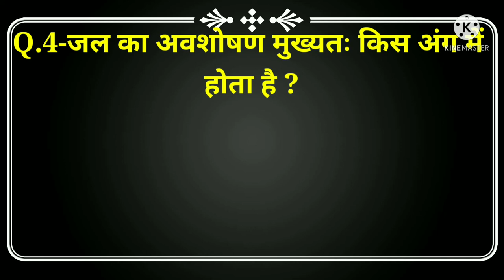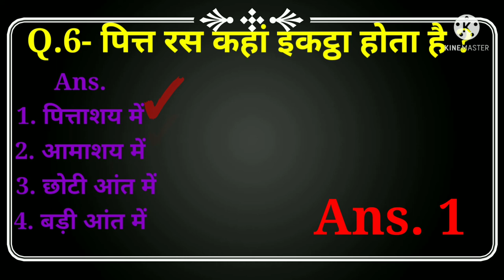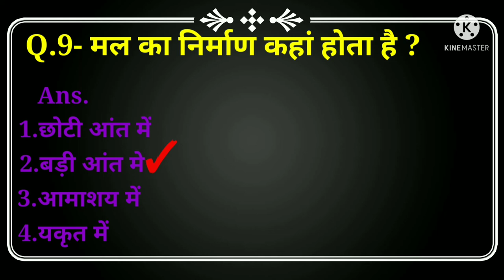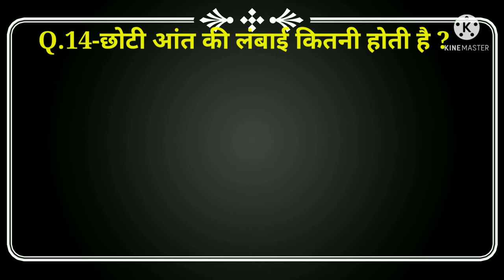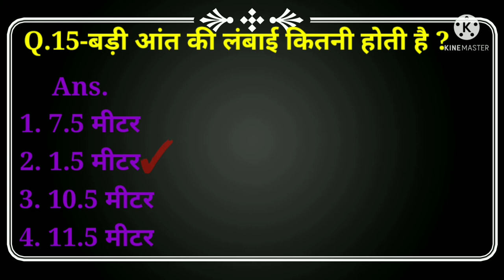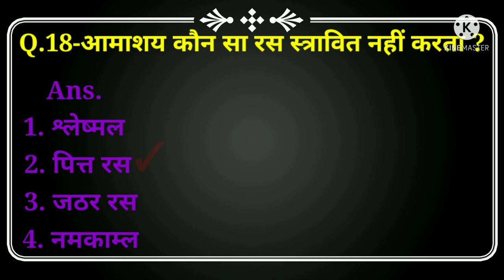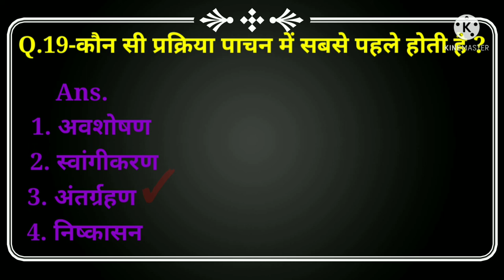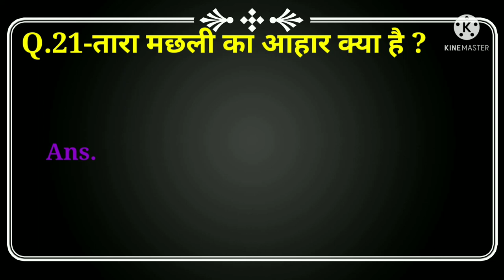Ncert Science class 7th Chapter 2 MCQS, कक्षा सातवी विज्ञान अध्याय 2 के बहुविकल्पीय प्रश्न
हेलो दोस्तों चैनल DoubtHut में आपका स्वागत है ,इस वीडियो में हम कक्षा 7 वीं विज्ञान के अध्याय 2 के बहुविकल्पीय प्रश्नों को करेंगे । दोस्तों पूरा वीडियो ही एनसीईआरटी सीबीएसई एचबीएसई पाठ्यक्रम पर आधारित है ।अध्याय 2 के सभी महत्वपूर्ण प्रश्नों को इस वीडियो में कवर किया गया है ,अध्याय 1 के बहुविकल्पी प्रश्नों का लिंक डिस्क्रिप्शन में दिया गया है ।
Channel Name -DoubtHut
Channel Queries -